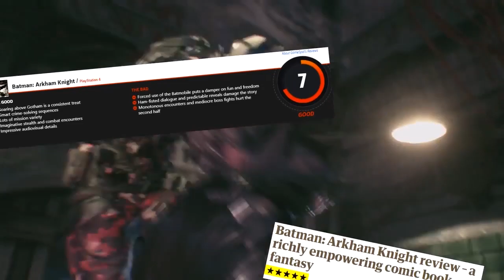Batman Arkham Knight -- 5 Years Later (Review)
Don’t forget to “LIKE” the video if you enjoyed, every thumbs up goes a long way!

I take another look at Batman: Arkham Knight 5 years later with a little bit more objectivity than I had in my first review.  I reevaluate several of the key game-play mechanics that were controversial and give my complete thoughts on the Arkham Knight character reveal.

Batman: Arkham Knight is a 2015 action-adventure game developed by Rocksteady Studios and published by Warner Bros. Interactive Entertainment. Based on the DC Comics superhero Batman, it is the successor to the 2013 video game Batman: Arkham Origins, and the fourth main installment in the Batman: Arkham series. Written by Sefton Hill, Ian Ball and Martin Lancaster, Arkham Knight is inspired by the long-running comic book mythos. Set nine months after the events of 2011's Batman: Arkham City, the game's main storyline follows Batman as he confronts Scarecrow, who has launched an attack on Gotham City, causing a citywide evacuation. Scarecrow, with the help of the mysterious Arkham Knight, is also able to unite Batman's greatest foes in an attempt to finally destroy Batman.